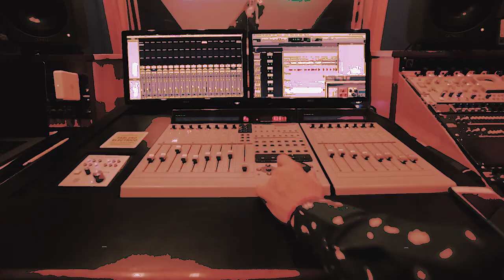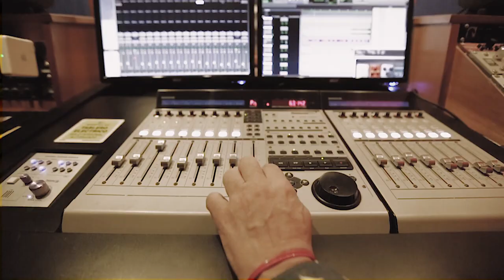Sedacaracas - Bailando inv. Maho Monroy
Chiqui Rojas: Productor, compositor, mezcla.
Luis A. Izquierdo: Programación, grabación, mezcla, master.
Maho Monroy: Voz

Video: photocaracas